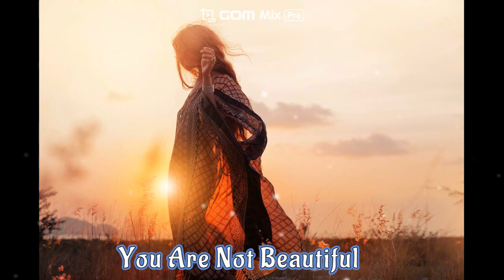Alan Walker Style - You Are Not Beautiful - Anıl Aykurt ( New Song )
Original Title: Anıl Aykurt - You Are Not Beautiful

DO NOT USE WRONGS TO ENSURE ACCURACY.
NEUTRA PRODUCTOR©

Tags (Ignore)🔽